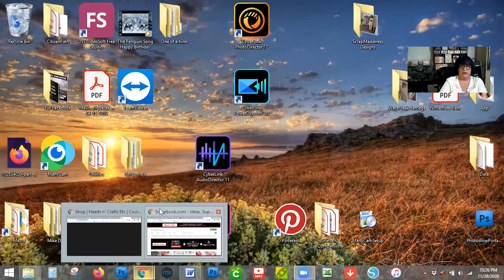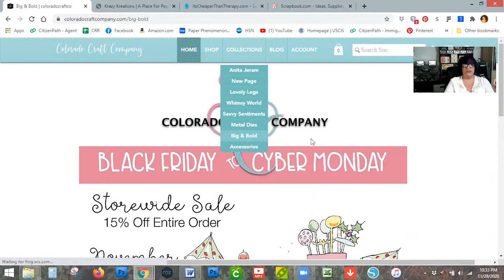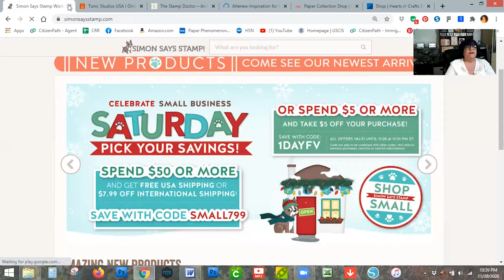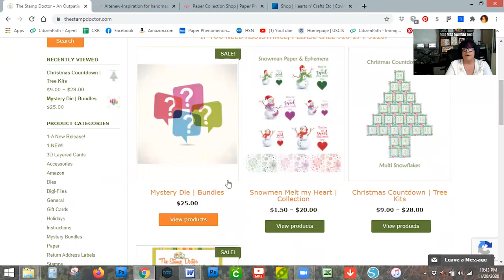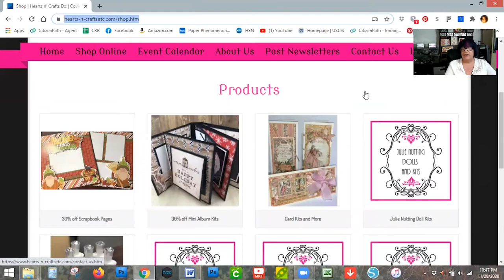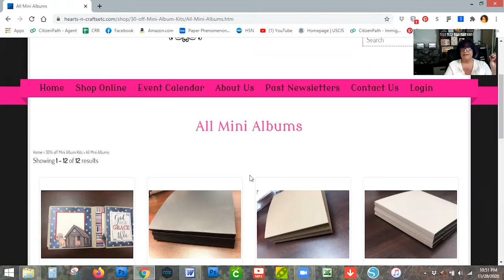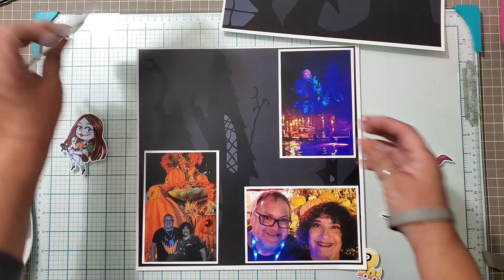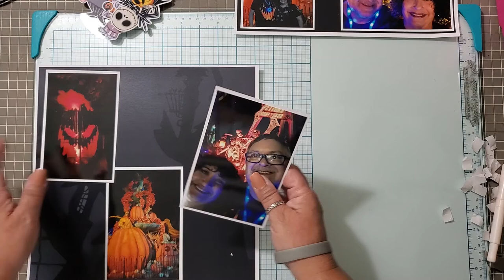SBS & Cyber Monday Sales & HNC Spotlight & Project 1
Small Business Saturday thru Cyber Monday Sales, Spotlight on Hearts-n-Crafts and Project! Oh My!

If you want to order the project I've done today from Hearts-n-Craft, here is the link:

Here are links to all the other shopping I've listed.  Leave something for me!  LOL